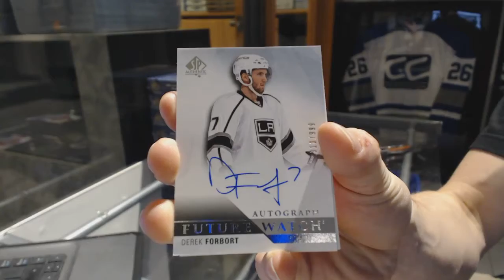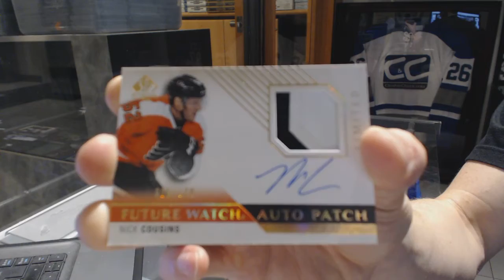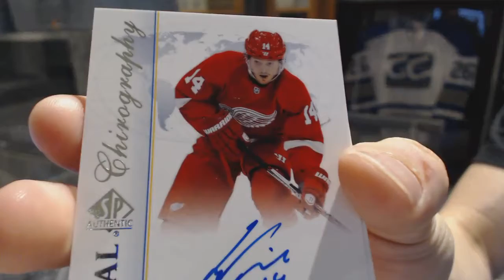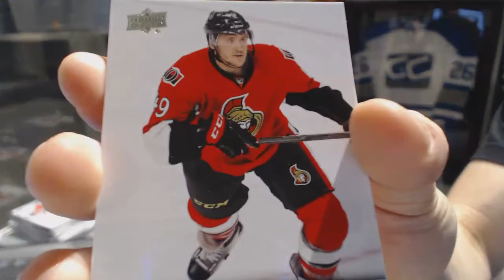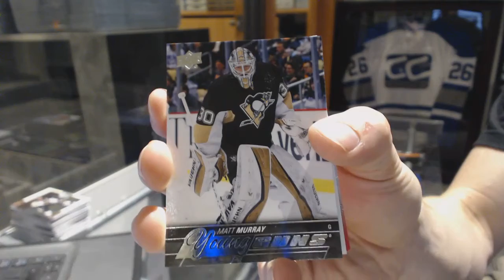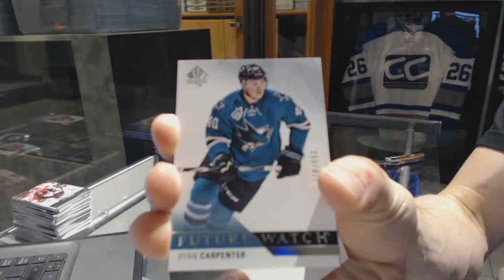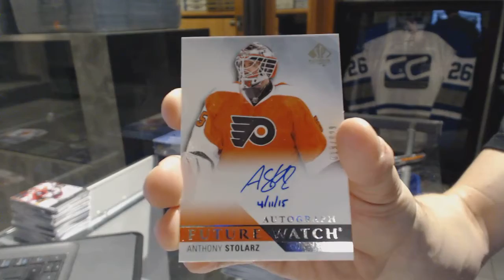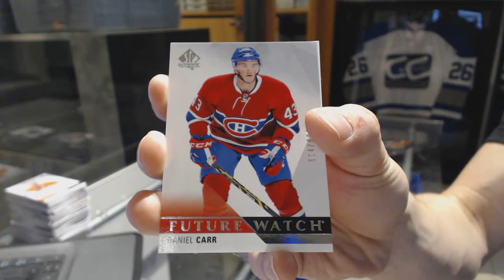15-16 Upper Deck SP Authentic Hockey 6 Box Break - C&C GB #6550